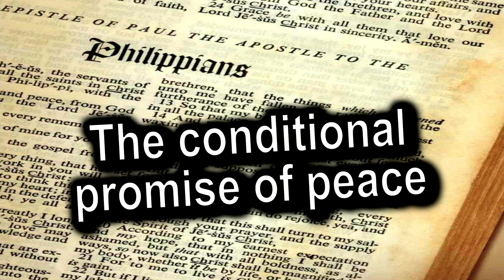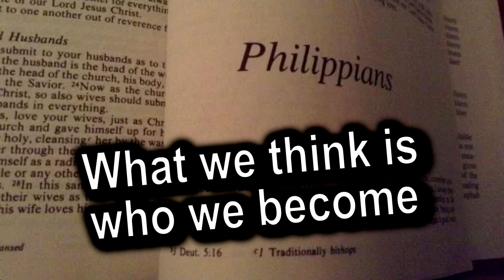Kill Worry Before Worry Kills You, Part 3 - Philippians 4:8-9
In part three of a teaching titled, “Kill Worry Before Worry Kills You,” out of Philippians 4:8-9, Pastor J.D. talks about how we can be victorious over fear, worry and anxiety. -- Those wishing to give to Calvary Chapel Kaneohe, please